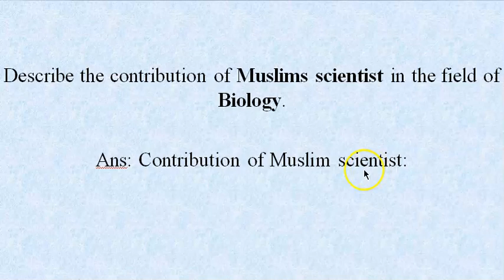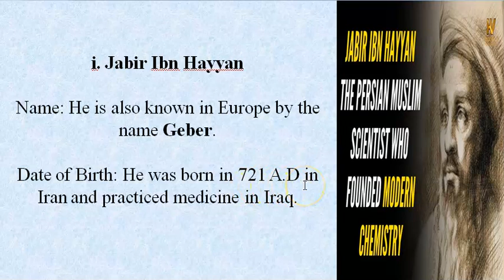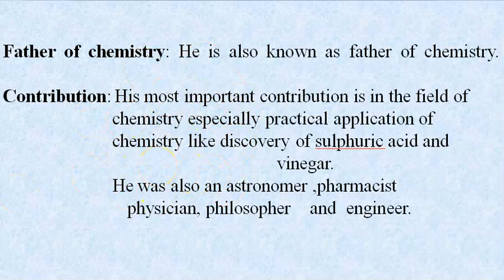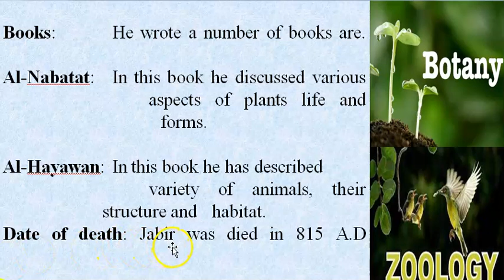contribution of Jabir ibn Hayyan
All about Biology